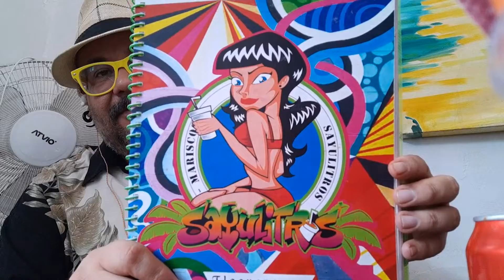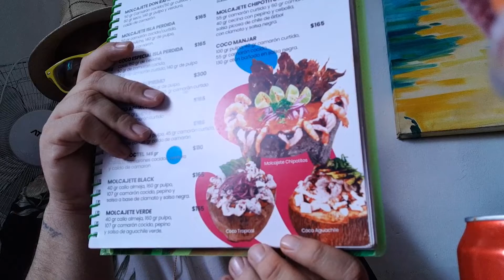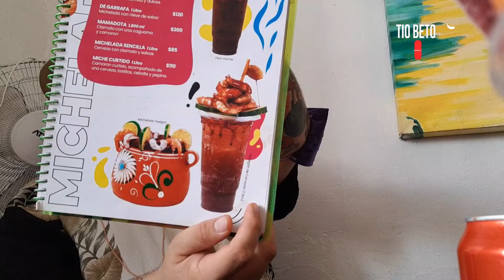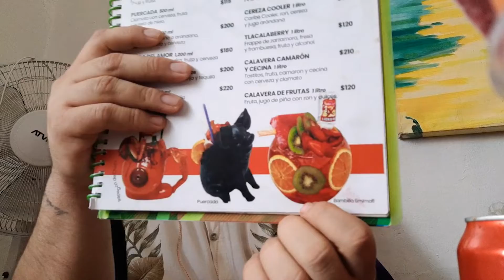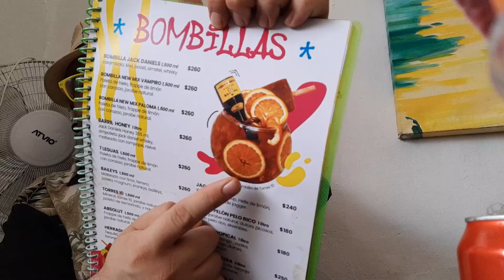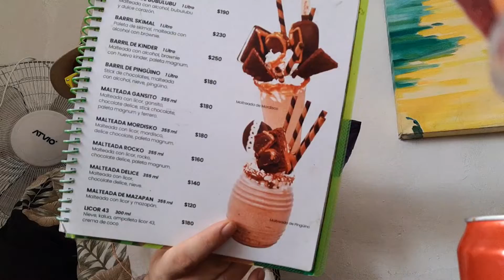VBLOG BEBIDAS Y MARISCOS SAYULITROS TLAQUEPAQUE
Sigo de cumpleaños, y esta vez me invitaron a Sayulitros buffet y bebidas sorprendentes.